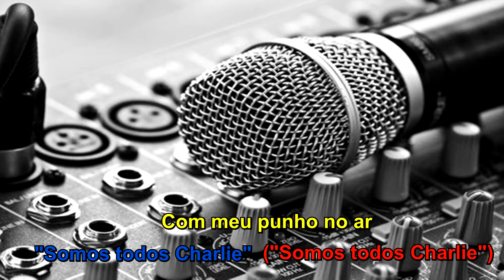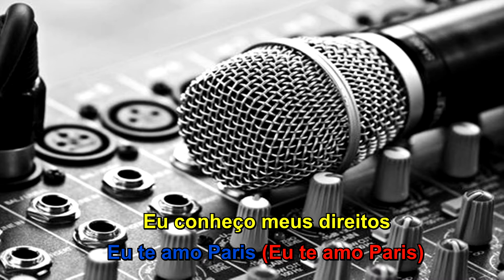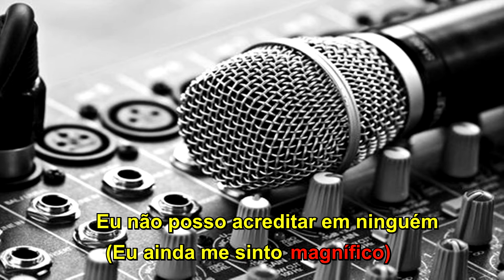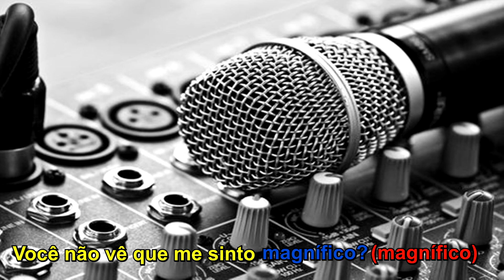Portugal. The Man - Noise Pollution (Legendado - PTBR)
Noise Pollution (a.k.a Version A, Vocal Up Mix 1.3) foi o primeiro single do álbum Woodstock de 2017. A música foi publicada em dezembro de 2016 e conta com os vocais de Zoe Manville e Mary Elizabeth Winstead